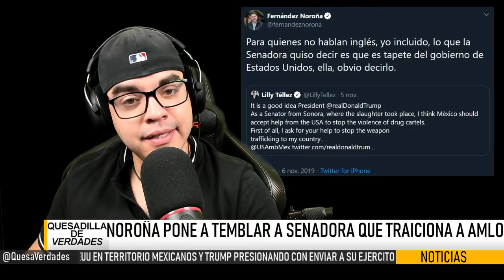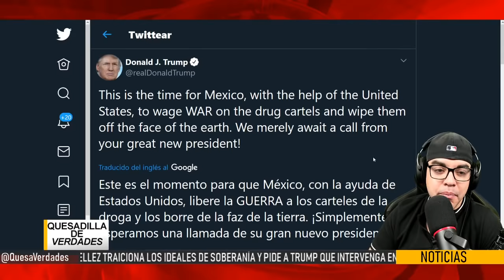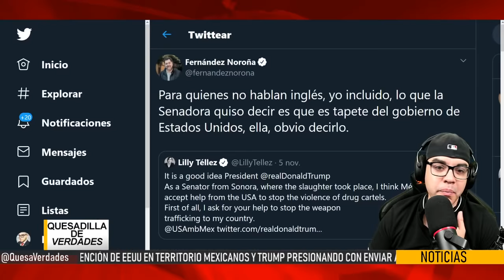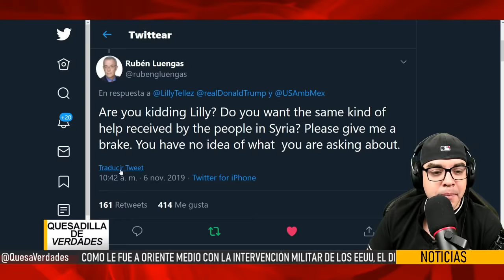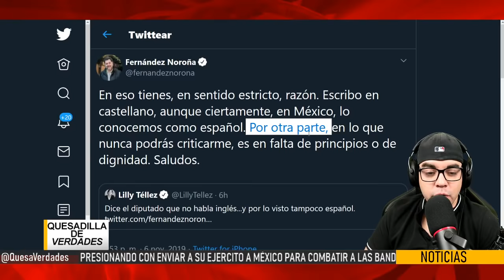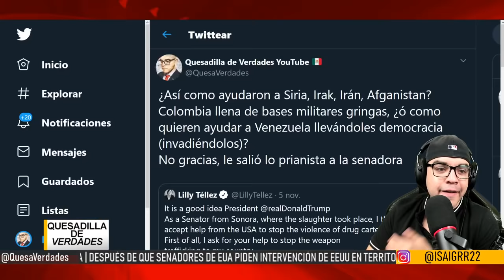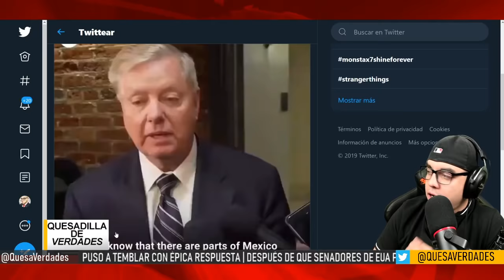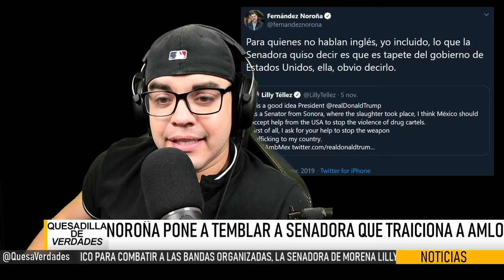¡ULTIMAS NOTICIAS AMLO: NOROÑA PONE A TEMBLAR A SENADORA QUE TRAICIONA A LA 4T!